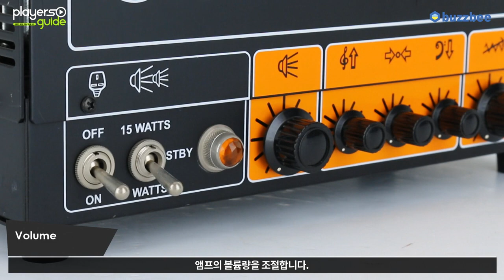[Players Guide 144회] 앰프라이브러리 : Orange 기타앰프 Jim Root Terror (15W) 1편